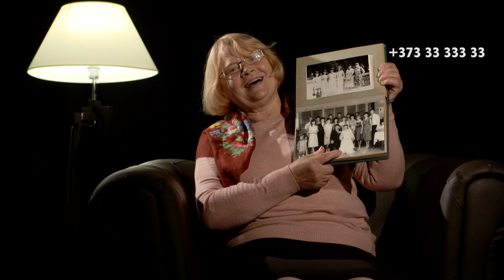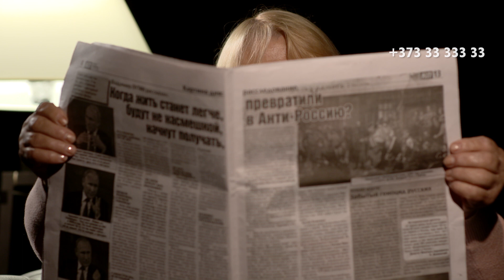ЛУЧШАЯ РЕКЛАМА В МИРЕ!!! 😁😁😁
Реклама БАБУШКИ.